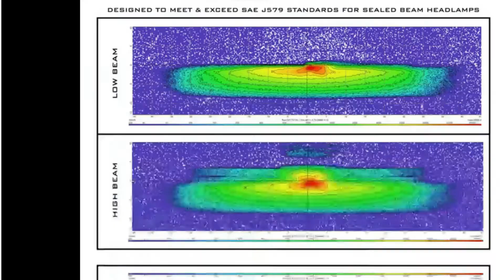1967-69 Firebird Headlight Install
In this  video we show you our 1967-69 Firebird Headligt install

For some you will have to modify the buckets. So we show you how to do that in this video.

Once the buckets are modified, The headlights install the same as removal

Product link